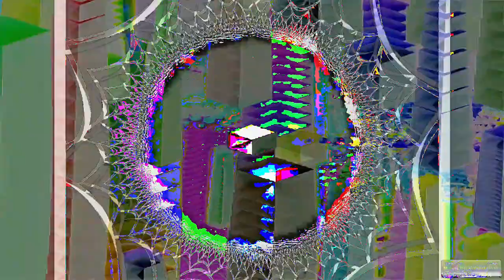[EPILEPSY WARNING] Movie 24 02 21 01h50m31s